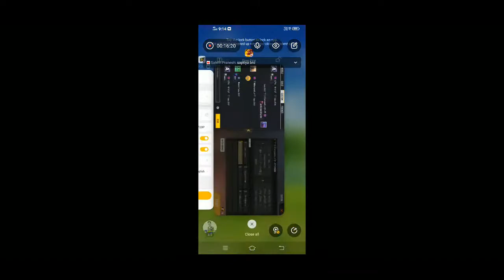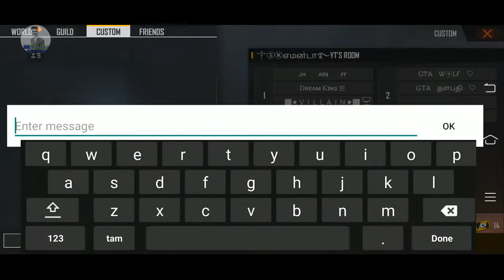GTA SQUAD Grandmaster Player ||Free Fire Room Match 2 || Guild War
cbe mafia
cbe mafia ff
cbe esports ff
cbe esports india
cbe esports freefire

Mathan FF YOUTUBE CHANNEL